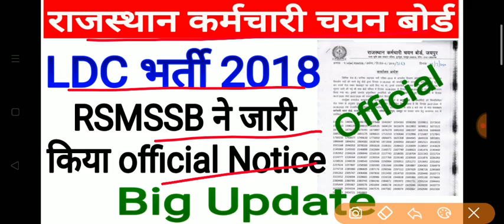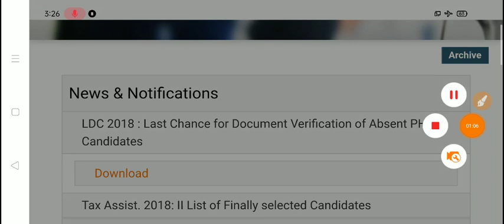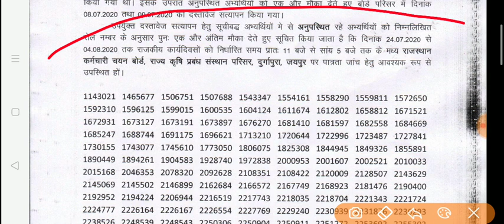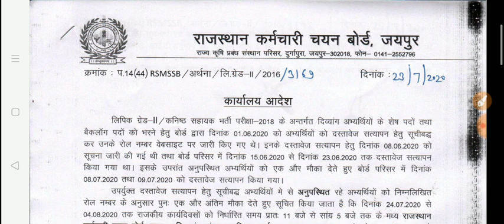LDC भर्ती 2018 latest News / LDC भर्ती 2018 Big Updated today